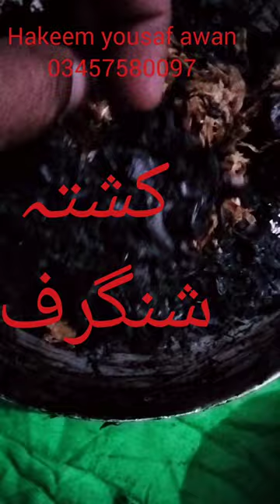kushta shingraf / mardana kamzori ka elaj ! aasabi kamzori / jorr dard ! ganthia dard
kushta
sultan dawakhana
Hakeem yousaf awan